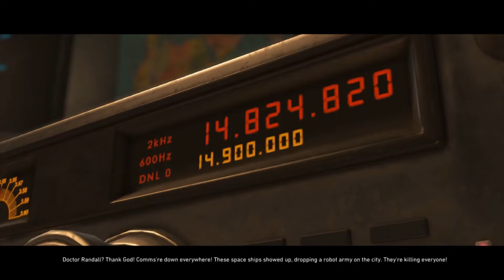Injustice 2 -Part 4- Green Lantern Joins the Team!!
The battle against brainiac continues.  Flash battles brainiac bots, Deadshot, Captain Cold, Reverse-Flash, and Green Lantern.  This game is epic!